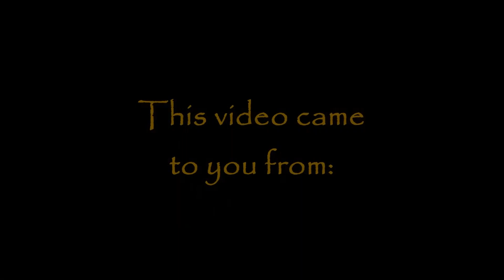What is the biggest hurdle for the seeker of Truth? || Acharya Prashant (2017)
Video Information: Shabdyog Session, 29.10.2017, Kainchidham, Uttrakhand, India

Context:
~ How to overcome hurdle?
~ How to live rightly?